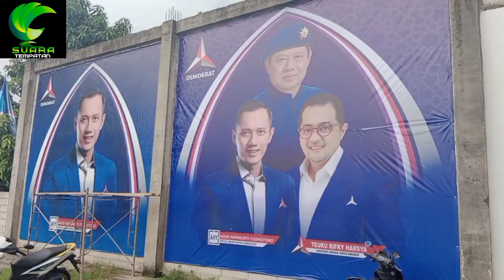DPD Demokrat Kepri Berbagi Sembako